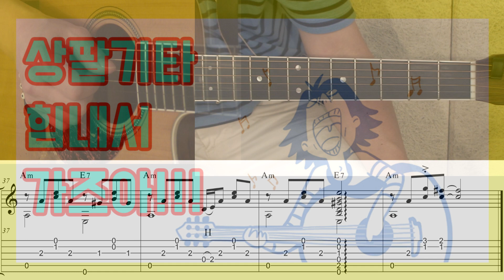(고급용)No.176 나들이 - 이정선 기타레슨(기타강의,기타강좌,기타강습)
개별악보 구입 사이트도 있습니다.
온라인 13만명 통기타카페에서 레슨한 모든 노하우를 발휘해

기타간주 하는법        00:05"
기타연주 하는법        08:08"